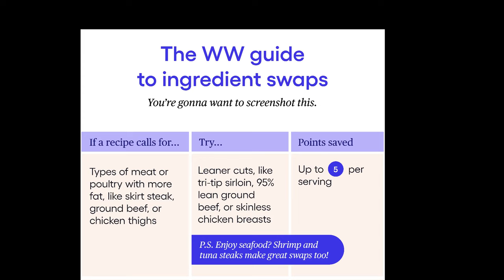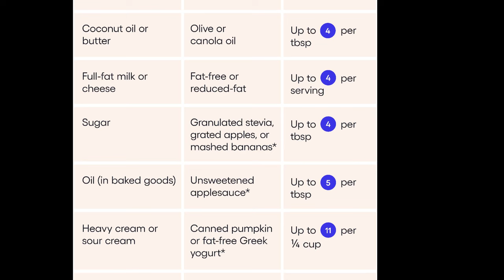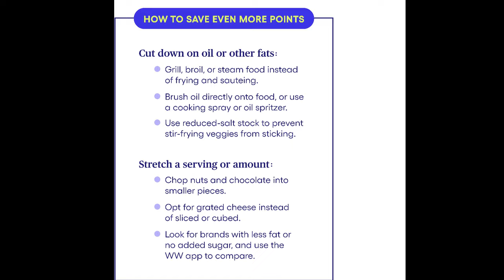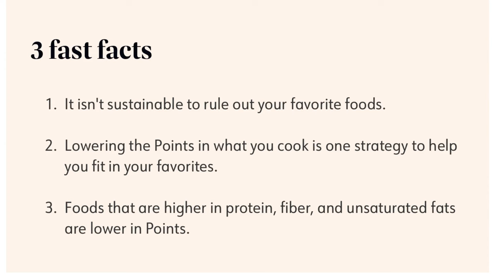WEEKLY WW WEIGH IN - HOW THE HOLIDAYS ARE GOING SO FAR...... WEIGHT WATCHERS!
HAPPY FRIDAY! Let's talk about the holidays and my plan to maintain not gain over the holidays!

🎉NUTRITION CHANNEL!!!

Code- jennswwjourney

Code- jennswwjourney